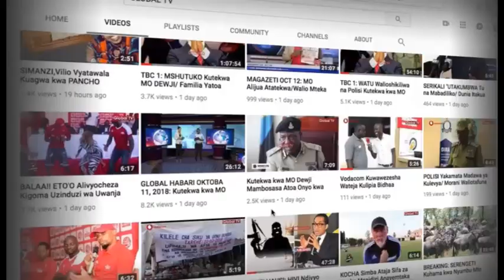MTOLEA Awa Mbogo 'Awakaanga Vikali' Wapinzani "JPM Safi Sana"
Mbunge wa Temeke (CCM) Abdallah Mtolea amesimama leo bungeni kuchangia taarifa ya kamati za bunge na kutoa ushuhuda  wa mambo aliyojifunza baada ya kuhamia CCM.

Mtolea ameipongeza serikali na Rais Magufuli kwa kufanya uamuzi mkubwa wa kuwekeza kwenye umeme nchini huku akisema wale wanaobeza hawana hoja maalum wanatapa tapa kila kukicha.

Jiunge na Familia ya Global TV Upande Mtandao wa Mafanikio Bofya hapa kujiunga na familia ya Global TV Club